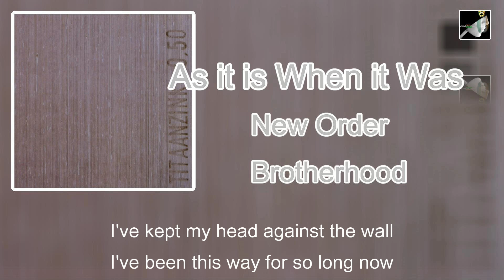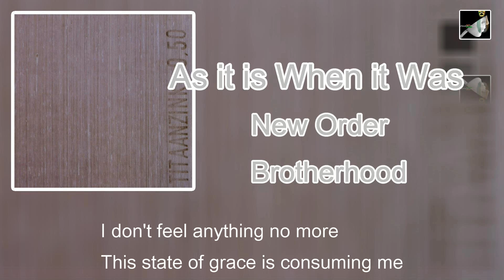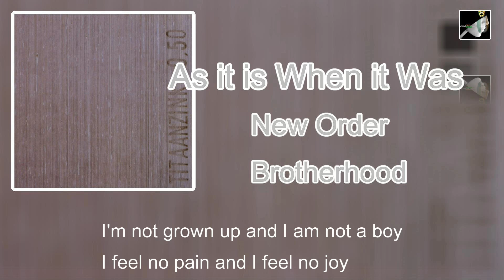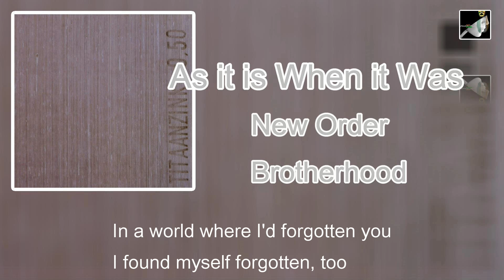As it is When it Was with lyrics by New Order